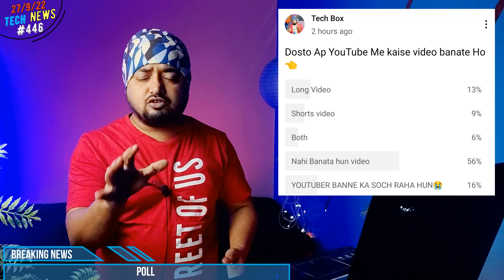Redmi night photo 😭black, Chinese phone ban 🇮🇳, jio 5g phone price, civi 2 price, infinix zero ultra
Hi

Timestamps :
00:00 facts
00:29 redmi note 10pro update features video
00:46 poll
01:17 whatsApp new features
01:50 Instagram 60sec video store
02:02 Chinese phone ban india 1jan 2025
02:49 tesla xuv india
03:02 jio 5g phone price
03:17 redmi note 10 pro camera black photo
03:55 oppo A17 price
04:12 oppo a77s
04:33 samsung s23
04:52 xiaomi 12t pro
04:59 xiaomi civi 2 price
05:43 xiaomi 12 lite
05:53 nord watch
06:24 vivo new phone
06:37 vivo x fold
07:23 infinix zero ultra
07:47 infinix 60mp ois selfie
08:18 mobile offer on flipkart
08:25 ola s1 pro best offers